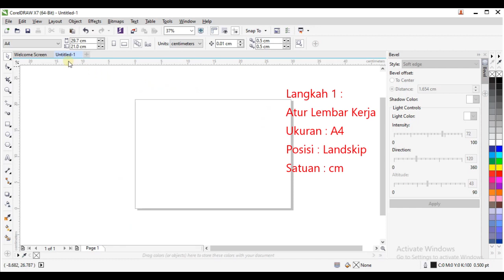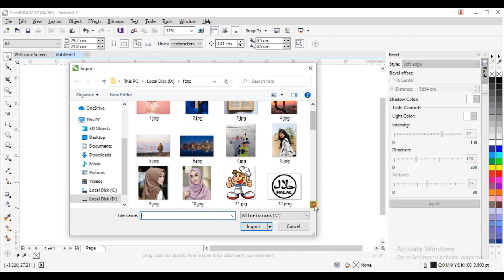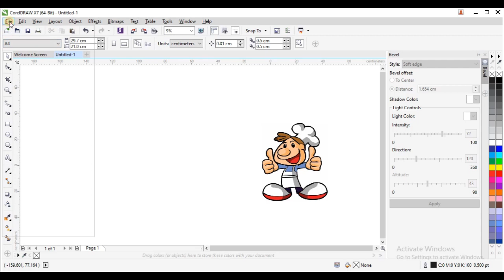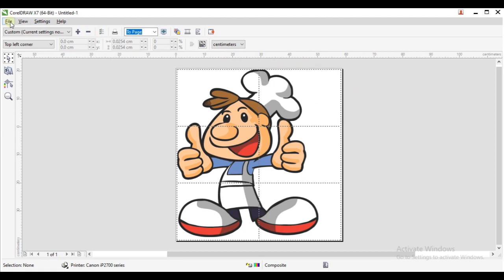How to print large sizes on A4 paper on Coreldraw || Canon Printer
Large image or file sizes can actually be printed on A4 paper size. The following are the steps for how to Print large sizes on A4 paper on Corel Draw. listen carefully and hope it is useful